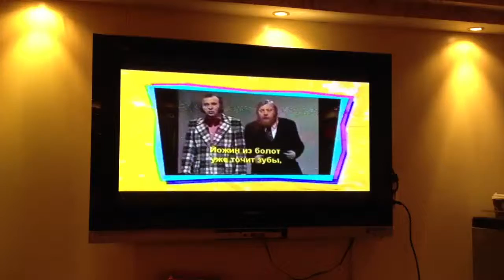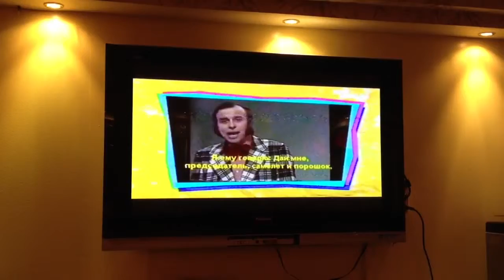Great Russian TV